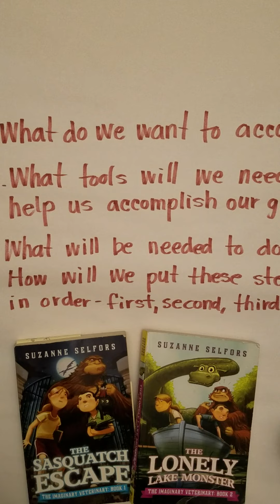RW unit 3 lesson 15 self-organizing goals for clubs